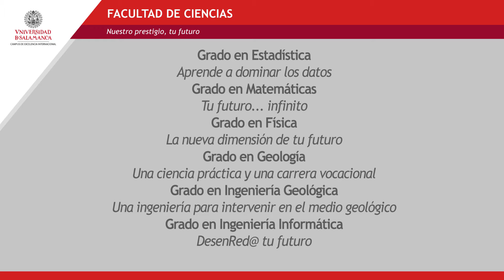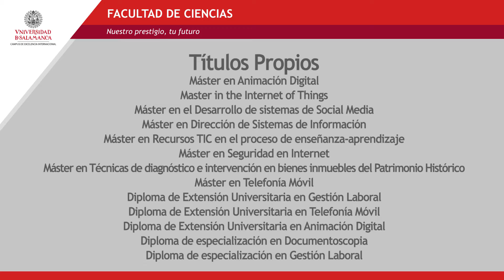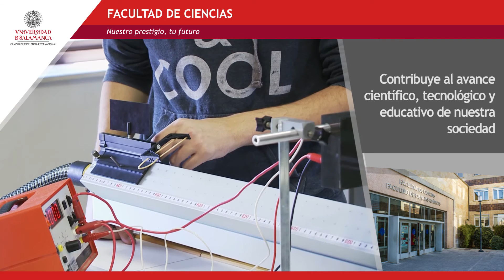Facultad de Ciencias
Te descubrimos en este vídeo la amplia oferta académica de la Facultad de Ciencias de la Universidad de Salamanca.